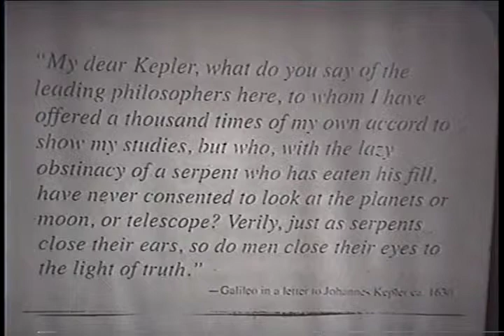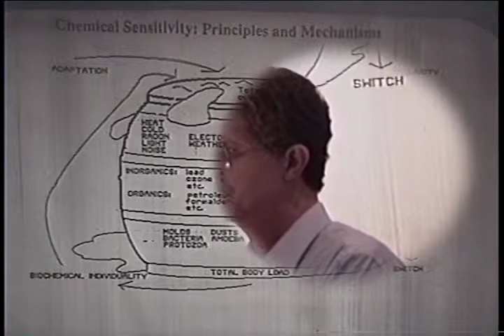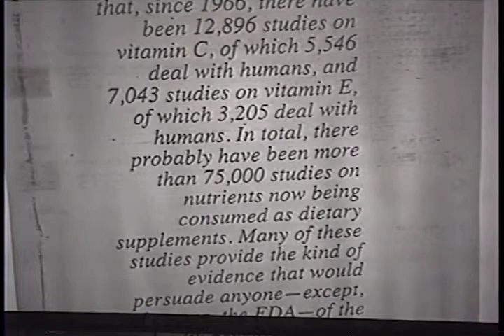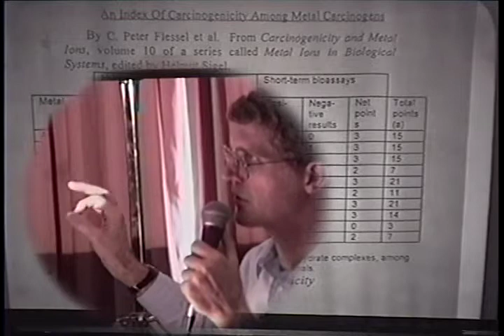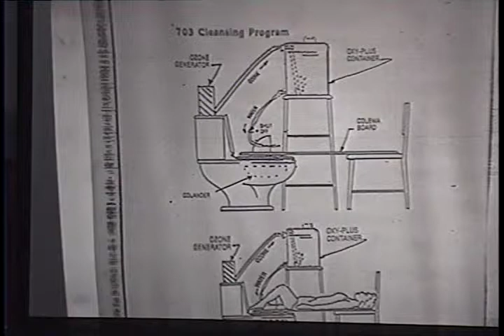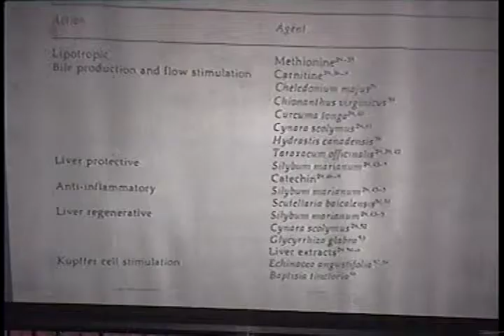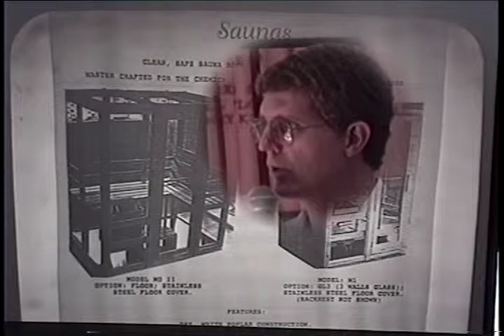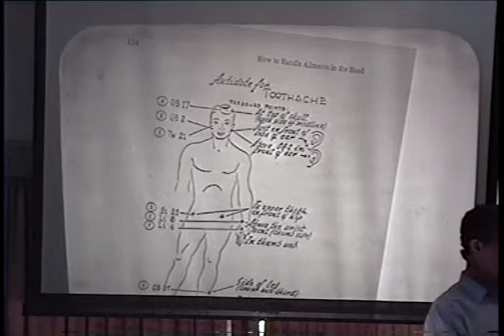1994 IABDM Conference - Dr. Lee Cowden, Detoxification Therapies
1994 IABDM Conference
Dr. Lee Cowden talks about Detoxification Therapies